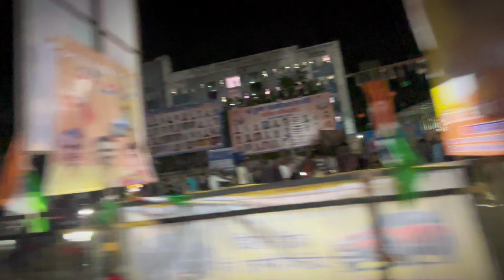Celebration Janamasthami 2024 |Firayalal Chowk Ranchi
Celebration Janamasthami 2024 |Firayalal Chowk Ranchi |Indian festival Jai Shree Krishna